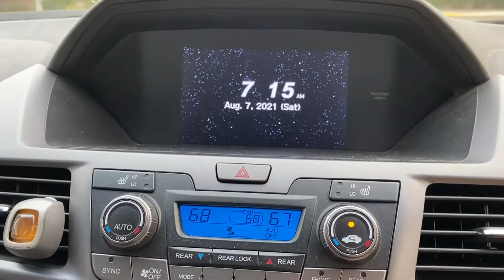Bringing home our Rottweiler puppy!!!